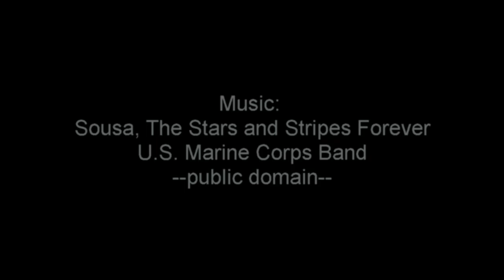Lane Control on Lexington Street-short version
A bicycle ride of a bit more than a mile on a street with four lanes during a time of light traffic, illustrating the technique of lane control and the reaction of motorists. The video has been edited to leave out sections where there is no interaction with other road users. A full version of this video is also available.